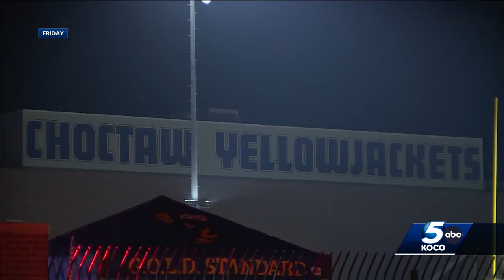Person on the loose after firing shots at Choctaw High School football stadium